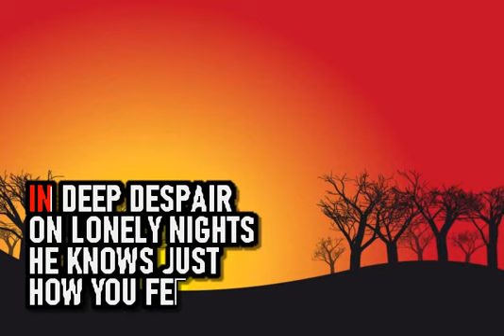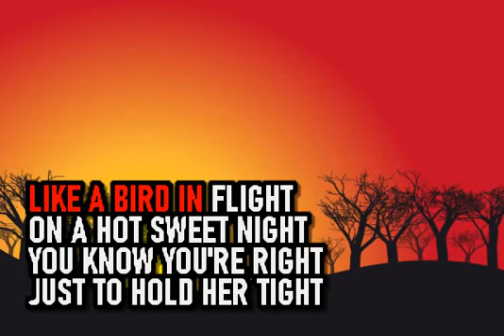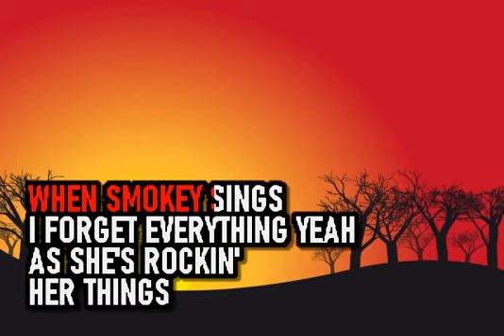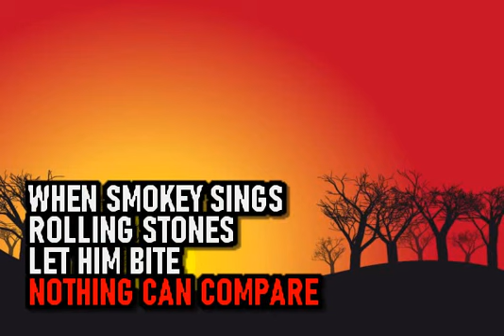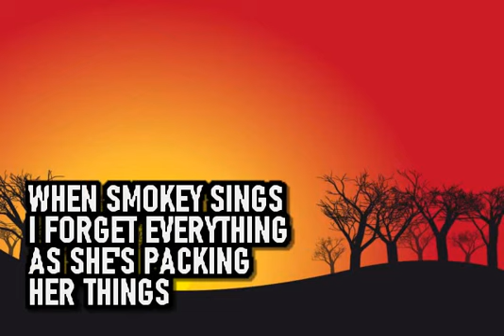ABC - When Smokey Sings (Phil Harding Miami Mix Edit) - Karaoke